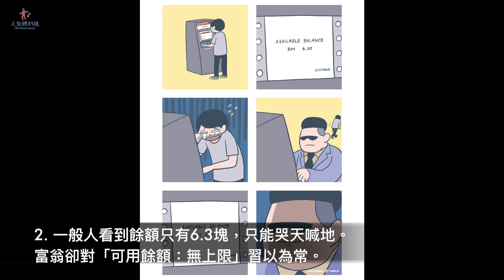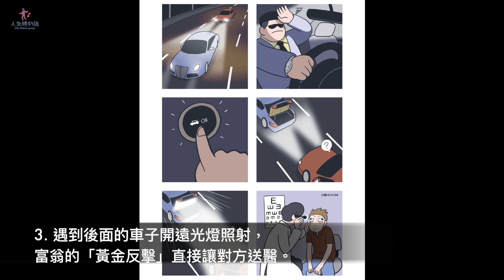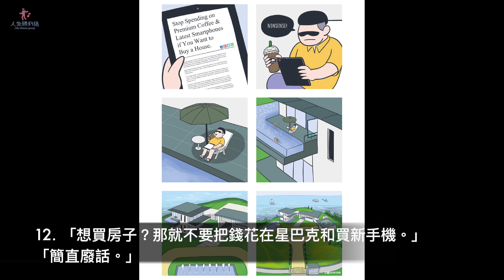12張爆笑幻想「富翁日常」的漫畫！網笑爛：有錢就是狂！【人生勝利組】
普通人很難去想像有錢人的日常，畢竟他們的一舉一動都異於常人。漫畫家Nixon Siow就嘗試以有錢人的角度去畫出各種爆笑的幻想漫畫，讓大家可以笑看他們的日常。錢在他們眼中就是一切，只要有錢就可以做到任何的事。